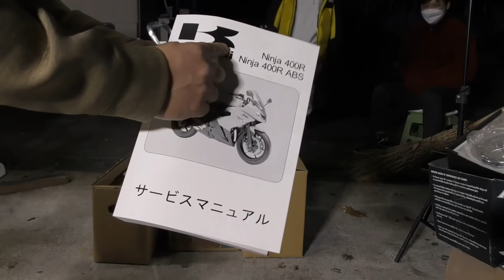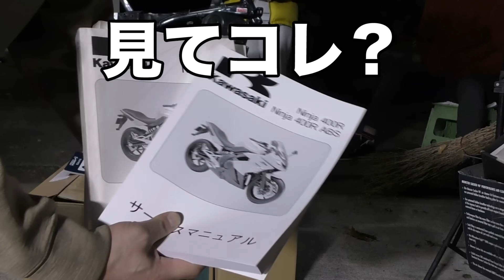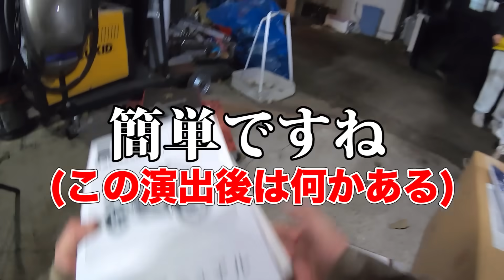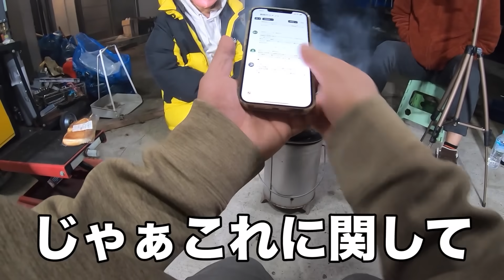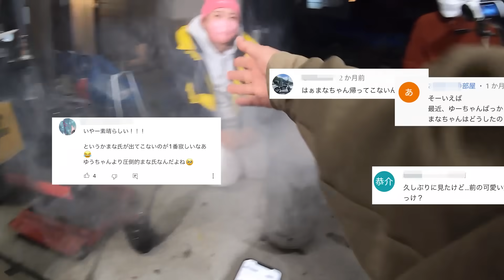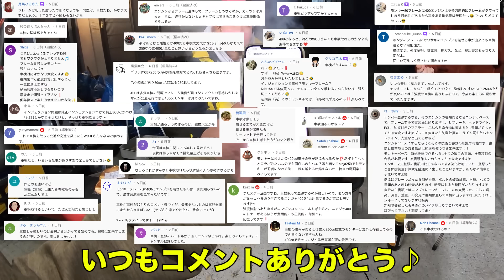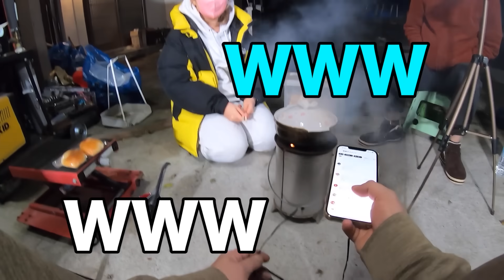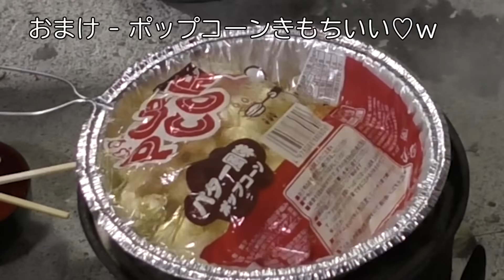ヤフオク中古パーツ爆買い 世界最速モンキー Ninja 400ccのエンジンを載せた原付バイクホンダモンキーZ50Jのエンジン始動がキツい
Honda Monkey Z50J 500cc原付用のフレームとKawasaki Ninja400 R の400ccエンジンがなんとコラボして世界最速のモンキーが今ココに爆誕しようとしている🙈😤ヤフオクで仕入れたフレームは錆もなく最高に綺麗な代物。しかしエンジンはまだ始動するかどうかもわからない代物。ヤフオクでエンジンをかける為パーツを爆買いしたWOJI一行は果たしてエンジンをかける事ができるのか？

登場するバイク
忍者になったモンキー400(仮)笑

世界最速モンキー400ccで高速道路で爆走し「よく原付バイクで高速道路なんで走れるね？しかもモンキーで？」って言われるまでの道のり

中国生まれの212ccエンジンをHONDAモンキーに載せて高速道路を目指すシリーズ

他人のパーツをヤフオクで売り捌いてバイク大型免許と納車を目指す素人女子の販売貯金活動の日々

ヤフオクで買った究極の旧車 HONDAモンキー🐵Z50J 1974年式を素人がレストアの再生リスト

[今回紹介したモノリスト]

[chapter]
0:00 動画スタート
0:11 挨拶と動画説明
1:28 開封開始
ここからは動画でお楽しみ下さい♪🐵